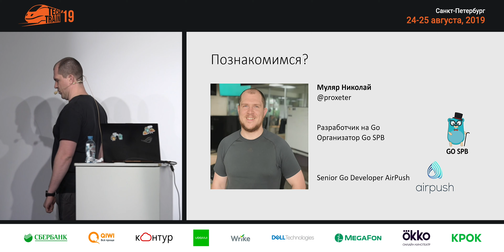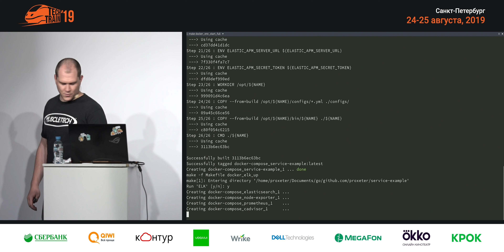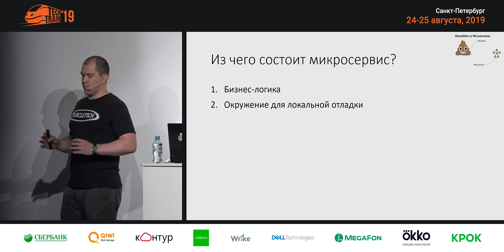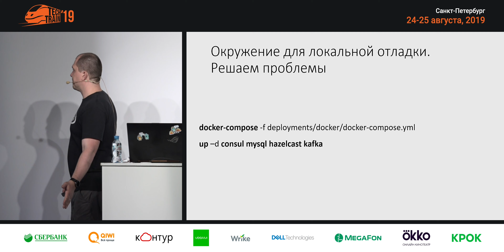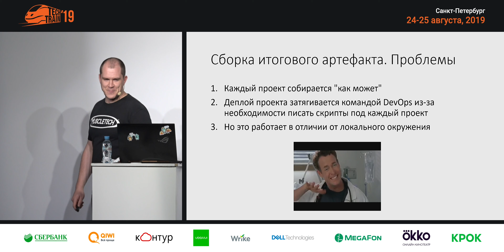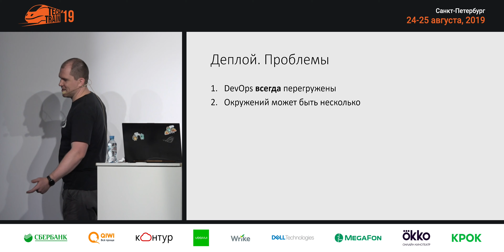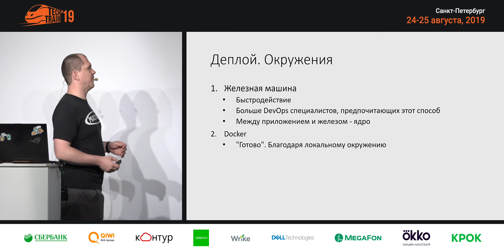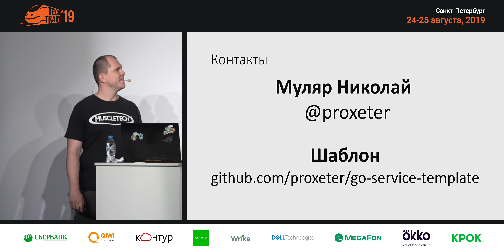Николай Муляр — Быстрый запуск микросервиса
— Как часто вы сталкиваетесь с вопросом «Как быстро запустить новый микро-сервис?». Как решаете вопросы с окружением для локальной разработки, проверки качества кода и деплоя? Сталкиваетесь ли вы с необходимостью деплоя в несколько различных конфигураций (Bare metal, Docker, k8s)?

Николай работает в мире интернет-рекламы, которая требует появления микро-сервисов с коротким временем жизни, где не позволительно промедление с разработкой бизнес-фич. Эти требования привели к тому, что разворачивание нового микро-сервиса на Go происходит выполнением одной команды, и в данном докладе спикер представлю шаблон, разработанный в его компании, и расскажет каким путем они пришли к нему.